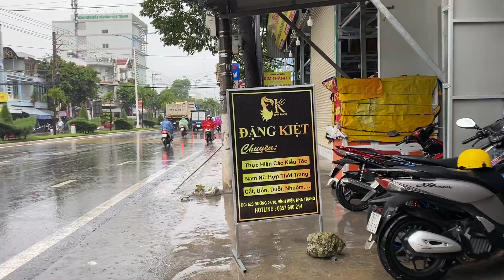Nha Trang Hôm Qua Trời Nắng Đẹp Hôm Nay Mưa Tầm Tã Cả Ngày Lẫn Đêm